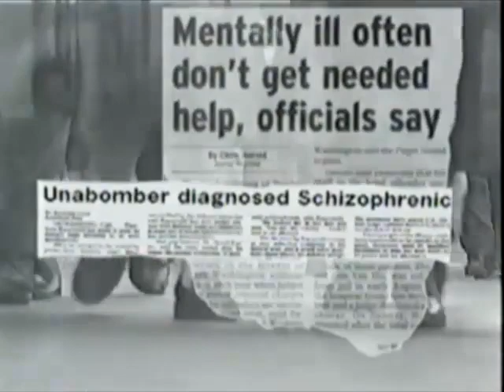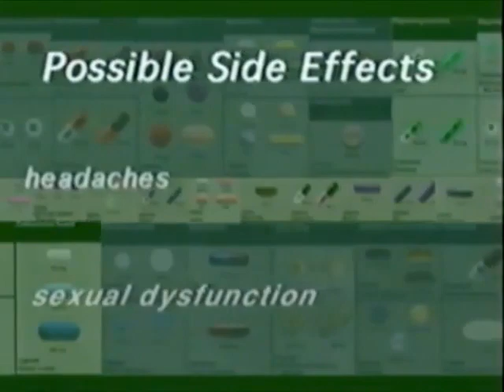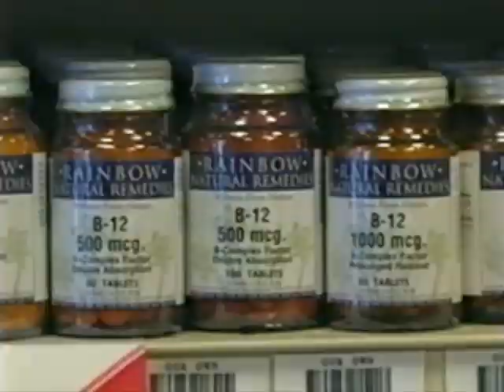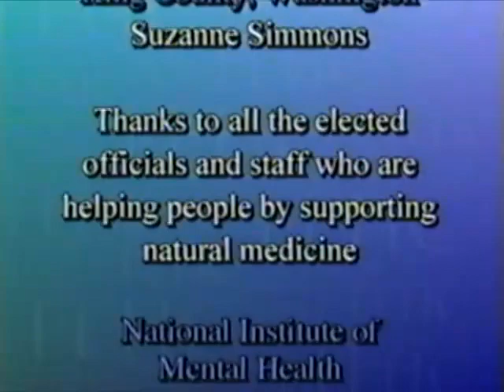Dr. Abram Hoffer : 🍊Vit B3 (Niacin) for Mental Health - Message of Hope (Orthomolecular Medicine) 🍊🍊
For pointers, if you are looking for True Happiness and Peace (with capital H and capital P) , you can see books and audiobooks/recordings by :

. Eckhart Tolle's books: Power of Now,  A New Earth, Stillness Speaks.
. Anthony De Mello :  "Awareness" book
. Lester Levenson's books and writings ( creator of Sedona Method / Release Technique)
. Dr David R Hawkins' book Letting Go: Pathway of Surrender
. Jiddu Krishnamurti's book "Freedom from the Known"

Abram Hoffer, MD, PhD (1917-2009), a founder of Orthomolecular Medicine, (with Double Nobel Prize Winner Dr. Linus Pauling) was a world-renowned Canadian doctor and biochemist that treated over five thousands of patients with mental disorders (including schizophrenia, drug/alcohol addiction, psychosis) through better nutrition , micronutrients, and megavitamin therapy.  Dr. Abram Hoffer, a pioneer of holistic nutritional/vitamin therapy, died in May 2009 at the age of 91. For over 50 years, Dr. Abram Hoffer personally took 4,500 mg (4.5 grams) of Niacin (Vitamin B-3) along with other supplements. Dr Abram Hoffer was a prolific researcher and writer, wrote over 30 books and 600 peer-reviewed medical journal articles (most of which were ignored by mainstream medicine) and was productive until 2 weeks prior to his death (age 91).

"Mary MacIsaac" (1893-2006): Oldest Person in Canada , Age 112, Friend of Dr. Abram Hoffer
Oldest human in Canada, Canadian Supercentenarian, Mary MacIsaac (27 December 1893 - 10 March 2006)  was a friend of Dr. Abram Hoffer . Ms. Mary MacIsaac, Canadian's oldest person, age 112, died on March 10, 2006. Mary MacIsaac was Canada's oldest person and 19th-oldest in the world. But Mary MacIsaac differed significantly from the others, for Ms. MacIsaac had been taking niacin for forty years before she died. Ms. Mary MacIsaac had cross-country skied until 110 and was photographed playing a piano duet with her great-grandson just before she died. Ms. MacIsaac was weaker, but her mind was clear when she died after a brief illness. Mary MacIsaac credited the Niacin and perhaps she was correct, because Niacin (vitamin B-3) does have remarkable anti-aging and life-extending properties, according to Dr. Abram Hoffer.

Alcoholics Anonymous (AA) and Dr. Abram Hoffer
The founder of AA (Alcoholics Anonymous),  "Bill W" (Bill Wilson) was a friend of Dr. Abram Hoffer, and followed Abram Hoffer's program for many years . "Bill W" (Bill Wilson) took 3000 mg of Vitamin B3 (Niacin) and 3000 mg of Vitamin C , daily.

SUMMARY of Dr ABRAM HOFFER's recommendation for: schizophrenia, paranoia, bipolar disorder, ADD, ADHD, anxiety disorder, panic attacks, depression, OCD (obsessive-compulsive disorder), psychosis, alcoholism, addictions, anorexia nervosa, autism spectrum disorder , PTSD, insomnia:

BASIC PROGRAM BY ABRAM HOFFER, MD PhD for mental illness:

1) Vitamin B3 (niacin or niacinamide) 1000 mg three times per day.

2) Multivitamin, two times per day

3) Vitamin C, 3000 mg. three times per day .

4)  B-50 Complex tablet three times per day.

OPTIONAL SUPPLEMENTS, ADD:

1) Vitamin D3 5000 IU per day

2) Vitamin E 400 IU three times per day

3) Zinc 50 mg per day

4) Selenium 200 mcg per day

5) Calcium 1000 mg and Magnesium 500 mg

6) Salmon Oil (Omega-3 Fish Oil) 1000 mg three times per day

7) NAC (N-Acetyl-Cysteine) 1000 mg two times per day

OTHER SUPPLEMENTS YOU CAN ADD:
- Astaxanthin, 12 mg, 2 times per day
- Turmeric (Curcumin) , 2 times times per day
- Ginkgo BIloba , 2 times times per day
- Bacopa monnieri (Brahmi) ,  1 per day

GRADUAL DOSE:
For Vitamin B3, start with 250 mg Vitamin B-3 (niacin) daily after a meal for 7 days, then gradually increase the dose at seven day intervals, over four to six weeks, to reach the target dose of 1 gram
three times per day.

NOTE:  Vitamin B3 (in form of Niacin) may cause a "warm pleasurable flushing" sensation in face or hands, at the beginning of use -  this flushing is safe and many people enjoy this "warm sensation".  It might take 3 to 4 weeks to see results.

Abram Hoffer's FOOD RECOMMENDATION:
Eat whole foods. No sugar, white flours, junk foods. Dr. Abram Hoffer advocated no-sugar, no-flour, a low carbohydrate “junk food-free” or “paleolithic” diet, and later became convinced that certain foods and artificial food additives (artificial food coloring, artificial food preservative) could have important adverse cognitive effects in specific psychotic patients.

Dr. Linus Pauling  greatly admired Abram Hoffer’s work, to the point of declaring his support for a 1990 effort to nominate Abram Hoffer for the Nobel Prize in Medicine.